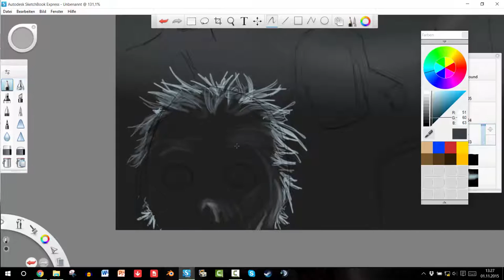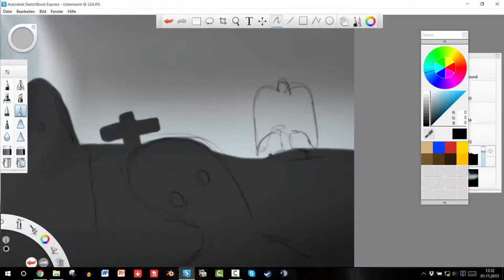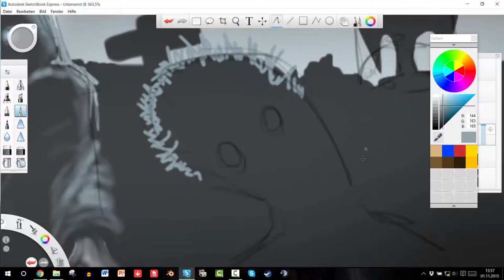Graveyard [Speed Painting] ~ Halloween Special